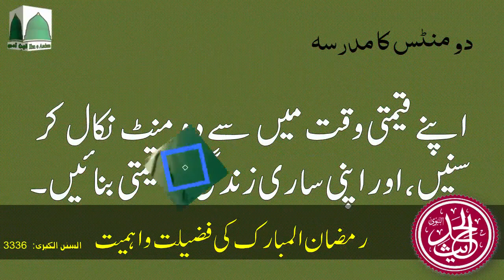2 Minutes Ka Madrasa || Ramzan Ki Fazeelat aur Ahmiyat || رمضان المبارک کی فضیلت و اہمیت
tajweed quran
quran reading